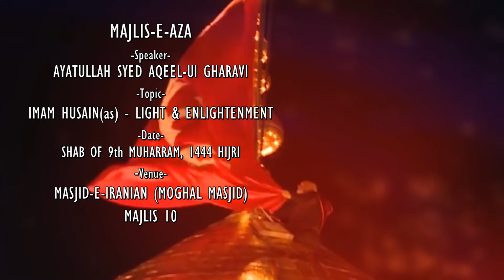#10 | Syed Aqeel ul Gharavi | Masjid-e-Iranian | Imam Husain(as)-Light & Enlightenment -Muharram1444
Date: Shab of 9th Muharram, 1444 Hijri / 7th August, 2022
Speaker: Ayatullah Syed Aqeel ul Gharavi
Topic: Imam Husain(as) - Light & Enlightenment
Venue: Masjid-e-Iranian (Moghal Masjid) - Dongri, Mumbai

*** C A U T I O N *** The videos on this YouTube Channel are subjected to copyright and claims. You may not not re-upload, copy, reproduce, republish or adapt without prior consent of Channel14, however you may freely share the content through all the Social Media Platforms / Networks or download the videos for offline redistribution with or without changes / alterations.